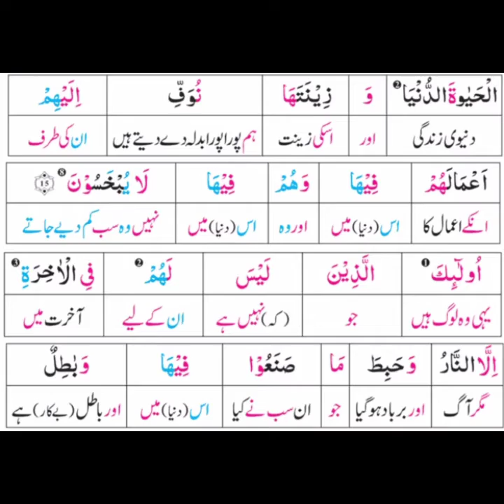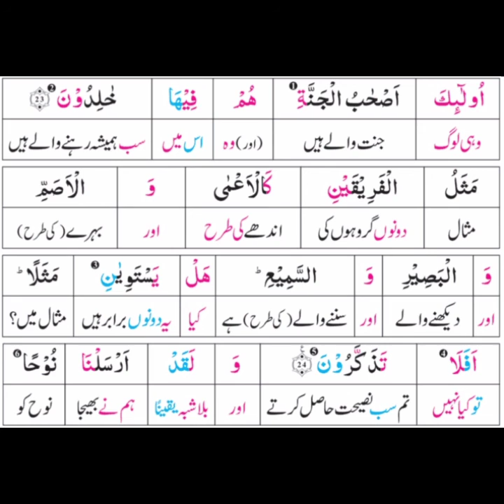📚 ترجمہ وتفسير، سورة هود: 24 - 09 ||🎙️حــافـظ عثــمان بن خــالد مرجــالوی حفظہ اللّٰه